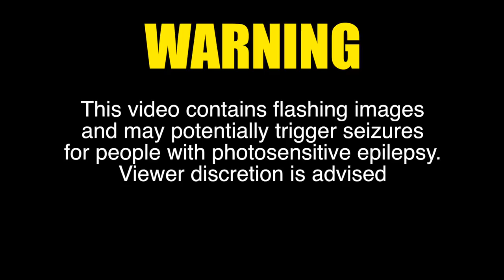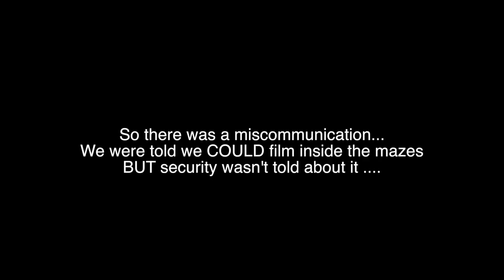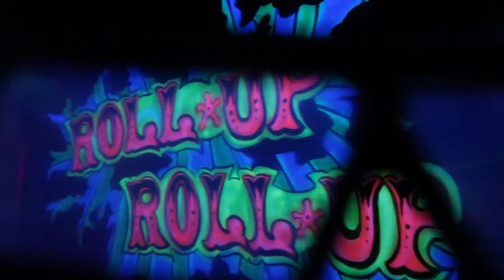We went to TULLEY'S FARM - WARNING it was SCARY! - SHOCKTOBERFEST 2018